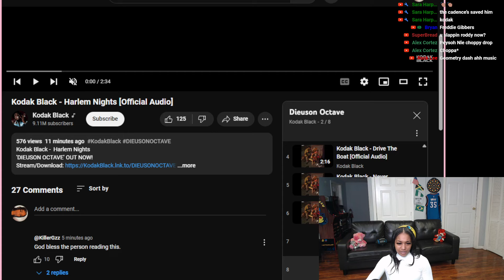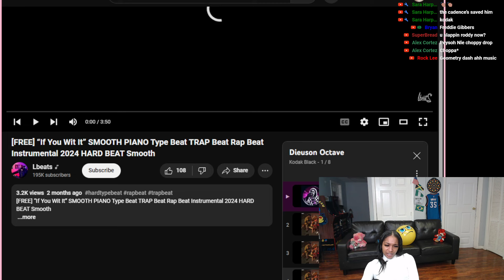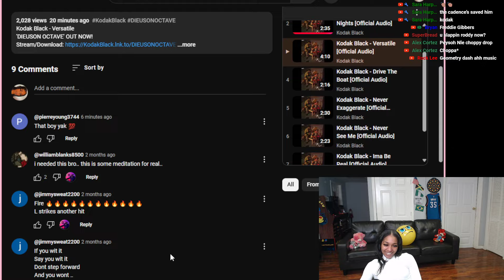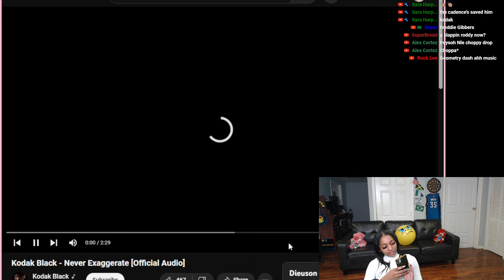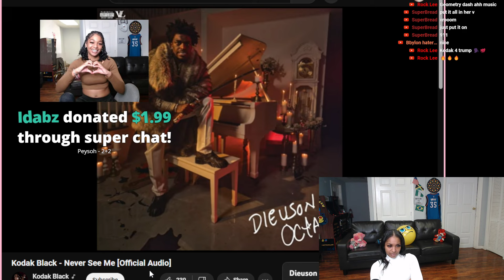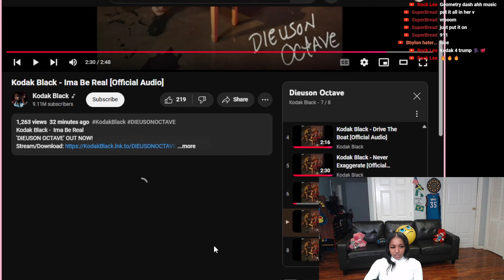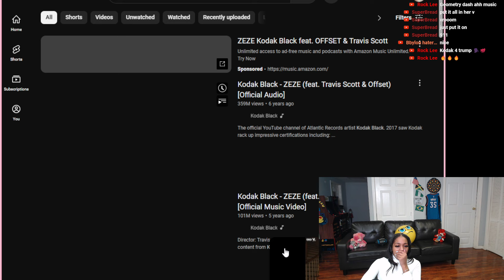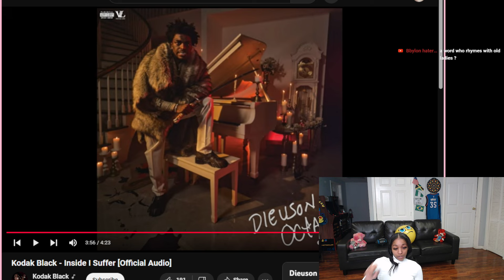BbyLon Reacts to Kodak Black - Dieuson Octave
Kodak black album reaction